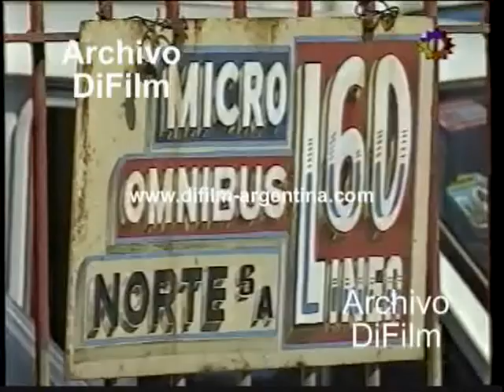DiFilm - Asalto a la terminal de colectivos de la linea 60 Monsa (1997)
Duración:
Código: V-00409